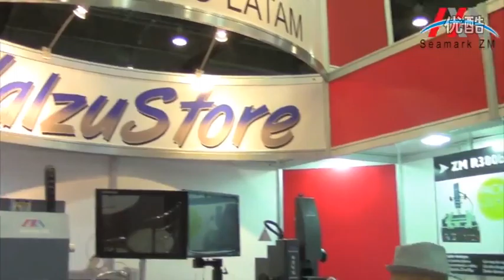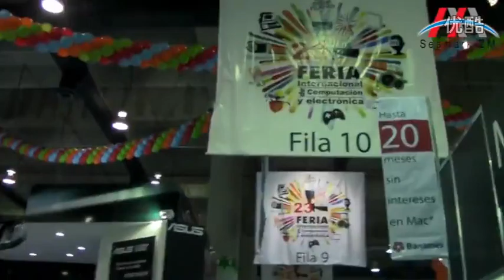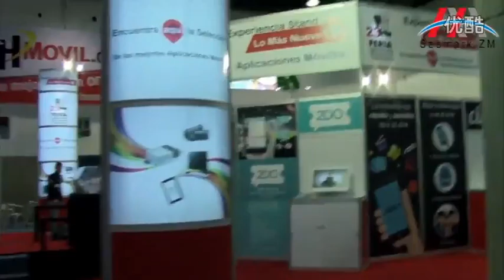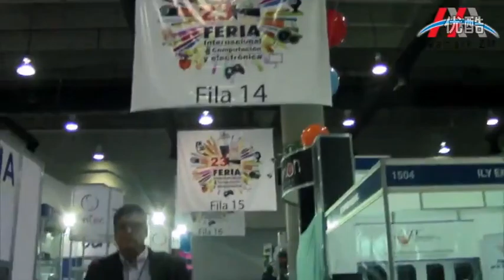seamark agents exhibition